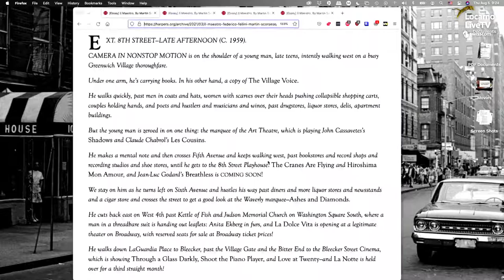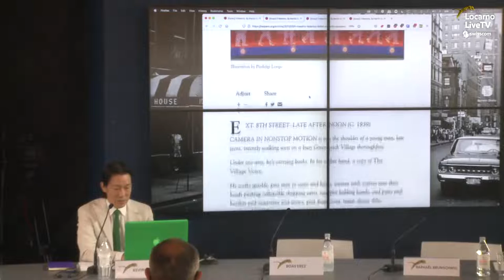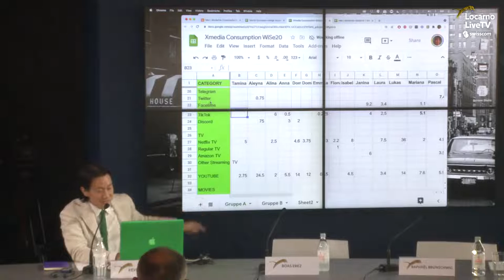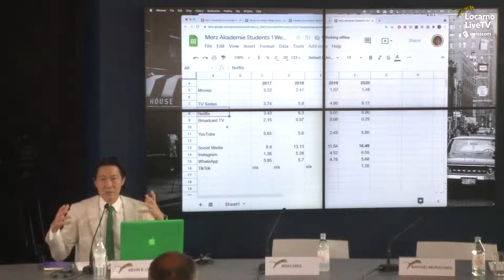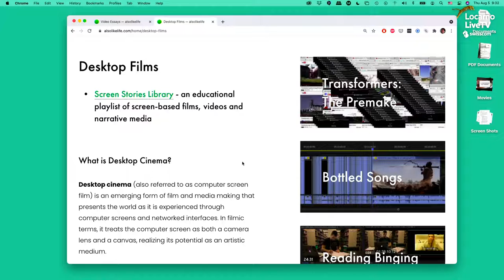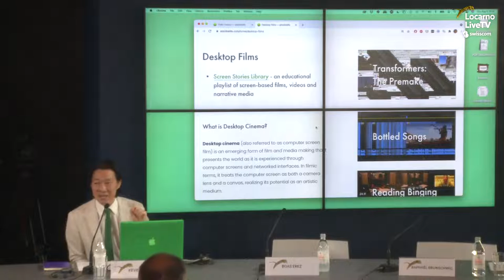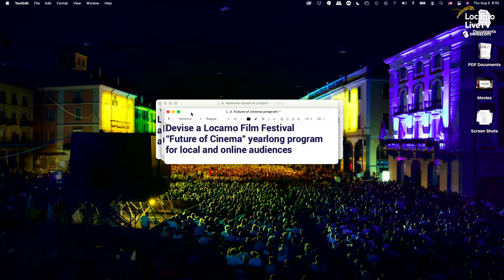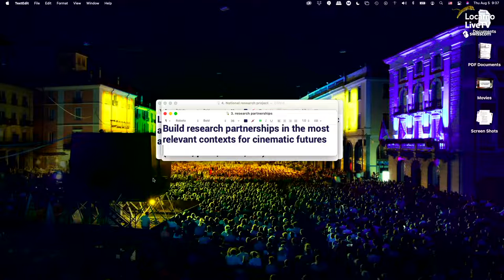FORUM - Presentation of the Locarno Film Festival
@Rotonda by la Mobiliare

Professor for the Future of Cinema and Audiovisual Arts at USI, Prof. Kevin B. Lee
Moderated by Lory Roebuck